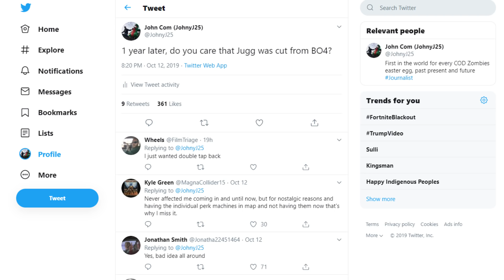How ONE Feature Change DOOMED Black Ops 4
Today we are reflecting back on Black Ops 4 Zombies to see how cutting Juggernog from Black Ops 4 Zombies affected Call of Duty Zombies. It at the time removing juggernog was one of the most controversial changes to Call of Duty Zombies in Black Ops 4 Zombies, but was the controversy actually warranted?

JohnyJ25 is presented by John Com Productions